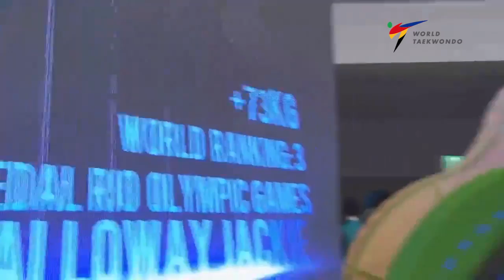2017 World Taekwondo Championships MUJU_Final match (Women +73kg)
[FINAL] Women +73 kg | WALKDEN Bianca(GBR) vs GALLOWAY Jackie(USA)
2017 WTF WORLD TAEKWONDO CHAMPIONSHIPS